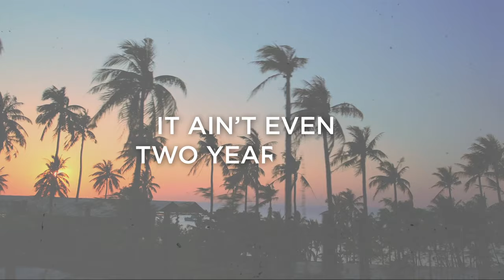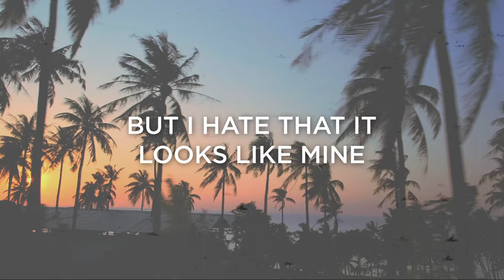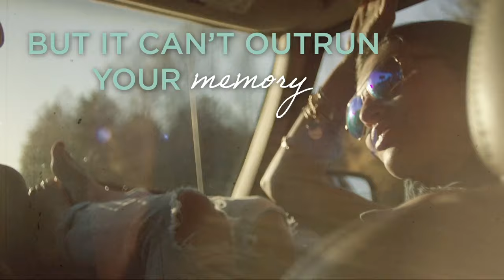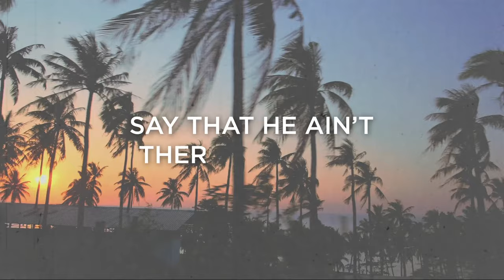Tyler Rich - Trucks Don't Lie (Lyric Video)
Music video by Tyler Rich performing Trucks Don't Lie (Lyric Video).